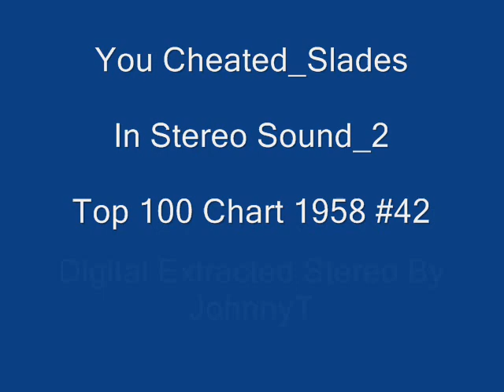You Cheated Slades In Stereo Sound 2 1958 #42